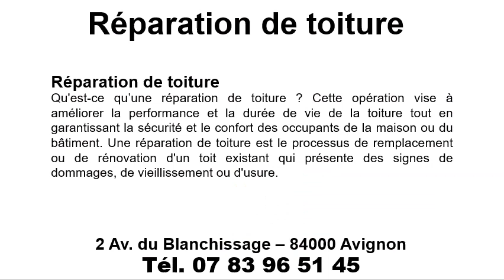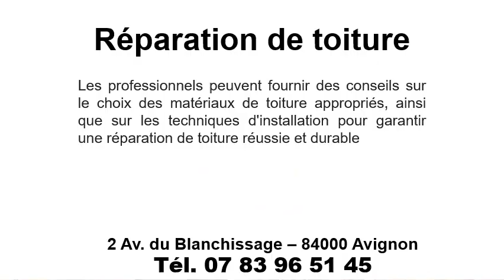Réparation de toiture à Morières-lès-Avignon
Réparation de toiture à Morières-lès-Avignon au 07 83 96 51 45
Pour une réparation de toiture, contactez AJ Rénovation